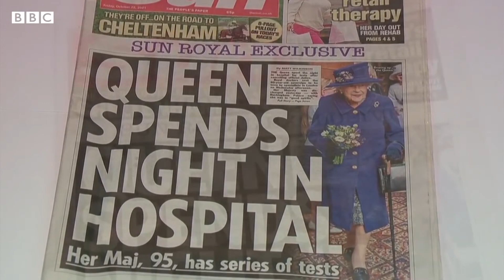Why Side-By-Side Images Of The Queen Are Causing Alarm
She's 96 years old, and yet a new photo of Queen Elizabeth has some royal fans' jaws on the floor because, well, she looks like she's 96 years old. Why is one royal expert so alarmed? And how are fans coming to the Queen's defense? Keep watching for the latest.